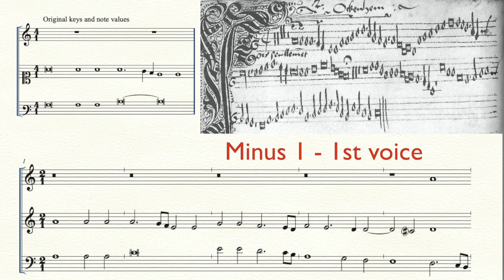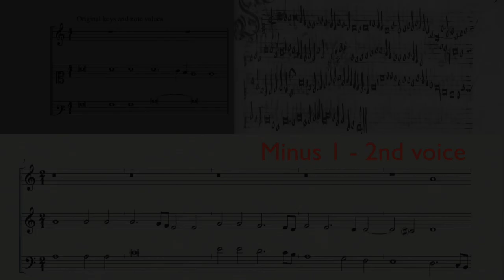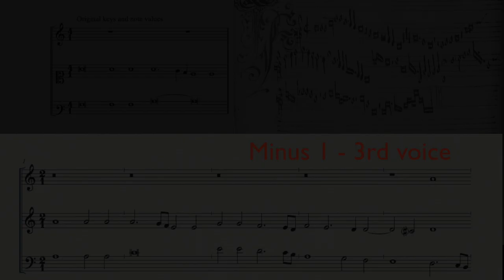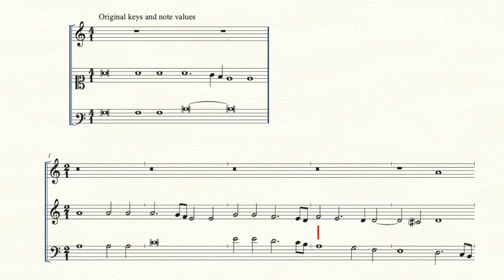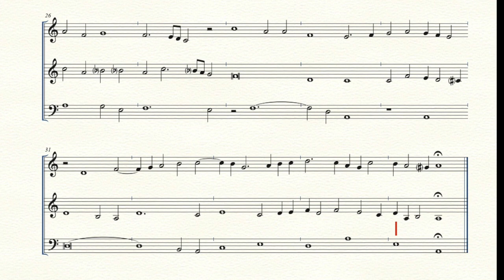Ockeghem: "Fors seulement" - All three voices and Minus 1 (MODERN edition)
Here I present you the Minus One of "Fors Seulement" by Johannes Ockeghem (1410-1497) as well as the entire piece with a modern edition I made for the occasion. A facsimile Minus One of this piece already exists on my channel but can be hard to begin with. So this is an excellent first step to get to know this wonderful piece and play it with the other voices!

I'll be very much looking forward to welcome you!!

Just like the other video, this video first plays the entire piece "Fors Seulement", but this time you can read along with the three voices. Then, for each voice there is a Minus One: the voice of the part you're reading has been left out, so you're directly playing with the other two voices. You can go directly to the chapter mark of your choice!

Chapter marks:
00:00:00 - Fors Seulement a 3
00:01:55 - 1st voice Minus One
00:03:57 - 2nd voice Minus One
00:05:58 - 3rd voice Minus One

Range of each voice:
1st voice - from c' to f''
2nd voice - from a to d''
3rd voice - from A to f

The piece can be played along on recorder, viola da gamba, traverso, cornetto, viole da braccio (violin, viola, cello), sackbut, dulcian, and one can also sing (there is a version with text); and really anyone interested in this repertoire, join us on your instrument! Be it oboe, flute, clarinet, bassoon, harpsichord, piano, harp, psalterium, marimba... It is always good to learn where our music came from and how notation developed, in a more practical way!

This was the instrumentation I used:
1. g-alto Ganassi recorder (a soprano recorder is possible too)
2. g-alto Ganassi recorder (an f-alto recorder is possible too)
3. Baroque bass recorder
Yes, the Baroque bass recorder is an anachronism! The bass goes up to the high F.
In fact, in order to play this piece on a renaissance recorder consort, we would have to transpose the piece. It would be possible to do so one tone lower, with all instruments in f.

The piece is an instrumental version of the chanson "Fors seullement l’actente", which was the source of inspiration for many other works, such as his own Missa Fors Seulement, as well as works by Josquin des Prez, Pierre de La Rue, Matthaeus Pipelare, Johannes Ghiselin, Jacob Obrecht, Brumel and Alexander Agricola.

Did you like it and would you like to see more?

Curious for more about me? Have a look at my homepage!